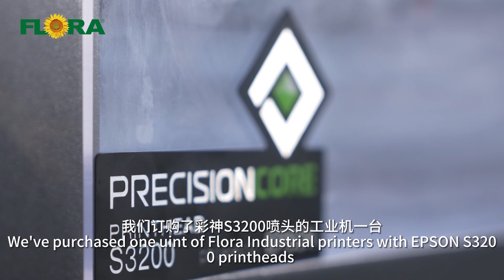Customer Feedback | FLORA Digital DyeSublimation Facbric Printer Epson S3200 Printing Machine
This video begins with the narration by 𝗠𝘀. 𝗪𝘂 𝗟𝗶𝗺𝗲𝗶 the head of 𝘚𝘶𝘻𝘩𝘰𝘶 𝘠𝘢𝘯𝘻𝘩𝘪 𝘊𝘢𝘪 𝘛𝘦𝘹𝘵𝘪𝘭𝘦 𝘢𝘯𝘥 𝘍𝘢𝘣𝘳𝘪𝘤 𝘛𝘦𝘤𝘩𝘯𝘰𝘭𝘰𝘨𝘺 𝘊𝘰., 𝘓𝘵𝘥. She shares the technological transition from traditional Intaglio printing to the 𝐅𝐋𝐎𝐑𝐀 digital industrial textile printing machine, highlighting how it has improved order lead times and print quality. 🆙

Since entering the digital printing industry in 2013, FLORA successfully launching over a dozen textile digital printers that are bestsellers in both domestic and international markets. Customer feedback and testimonials not only attest to our company's success but also serve as the driving force behind FLORA's continuous advancements💖

 ⭕️Flora was founded in 2000,which belongs to Shenzhen Runtianzhi Digital Equipment Co., LTD (RTZ), is the first company to research a digital inkjet printer in China, focusing on the research, production and sales of digital inkjet printing technology and equipment, is a long-established national high-tech intelligent manufacturing enterprise in the high-end equipment manufacturing industry.

⭕️RTZ has mastered the core technology of digital inkjet printing through independent research and development.